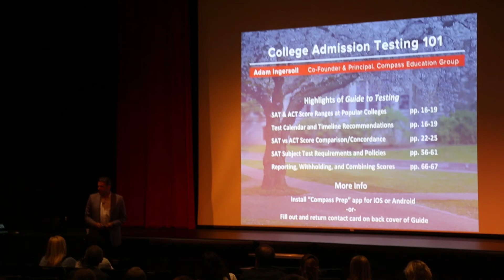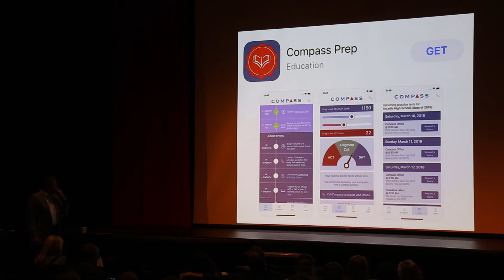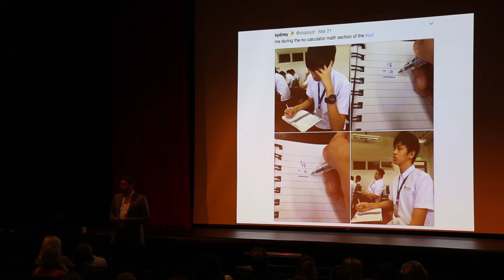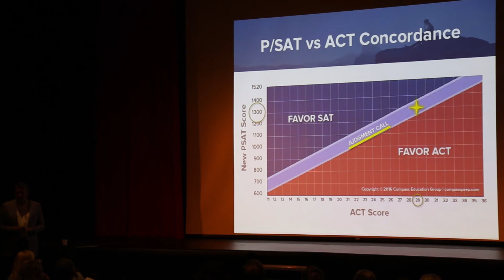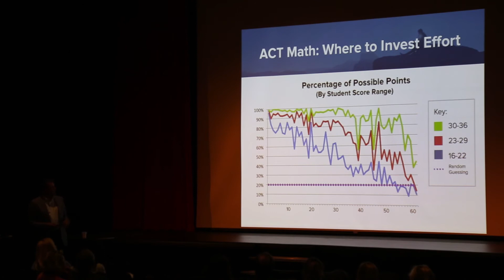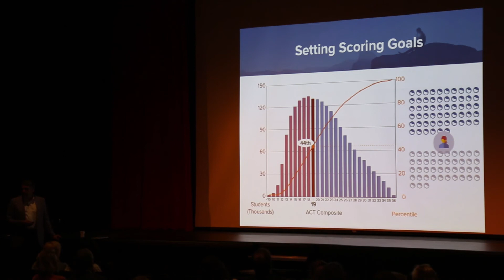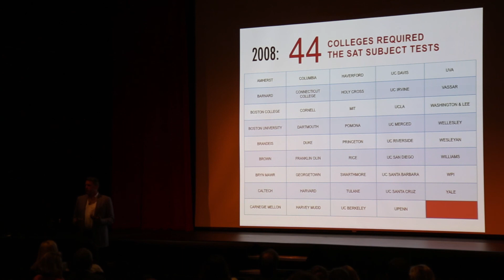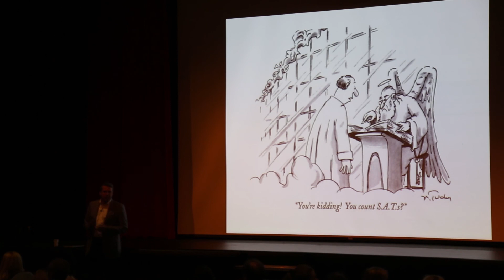How Schools Evaluate Standardized Test Scores